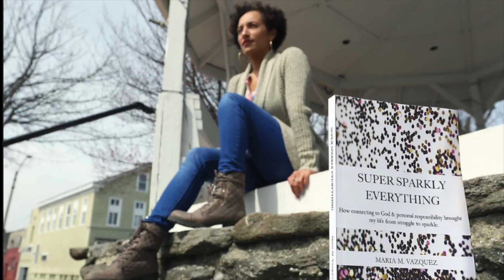Connect to Your Higher Self with These Questions (Building Our Intuition)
Hello & Happy Wednesday!

Albert Einstein, who most would consider a genius, spoke often about asking questions to learn and how we really should question everything. Everything includes ourselves, our thoughts, words and actions, and their motives, roots and origins.

That is a lot to ask you to do in one video so instead, keeping in line with this month's theme of intuition, I share some of my favorite questions that I ask myself to check in with whether or not I am aligning with my spirit, and/or listening to my intuition.

I suggest you jot down the questions that resonate with you and keep them nearby so you can ask yourself regularly and use them as a guide to return to your peace, fun, adventure, appreciation and love.

Let me know what you think which one question stands out to you the most, or if it inspired another question for you.